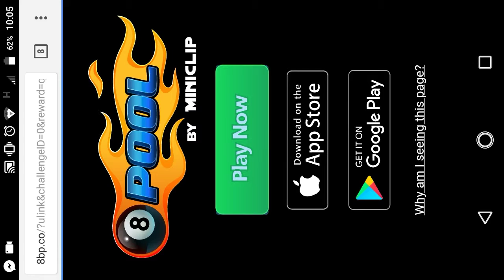1000% FREE PREY CUE IN JUST 1 CLICK😍😍